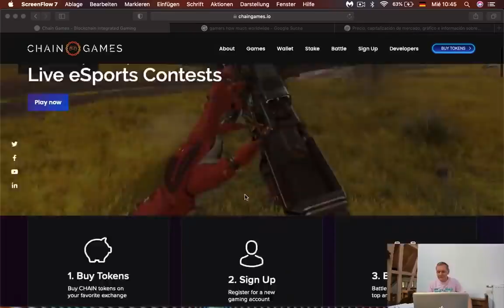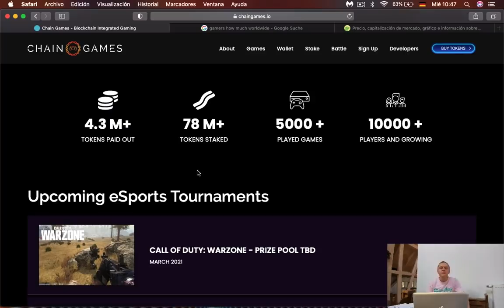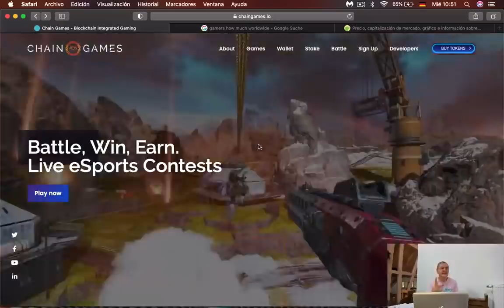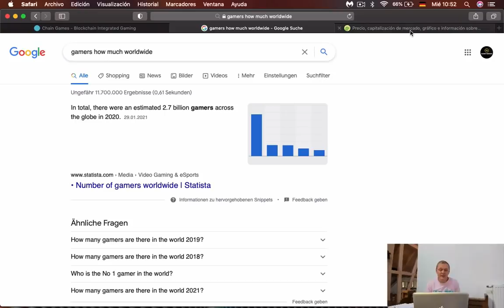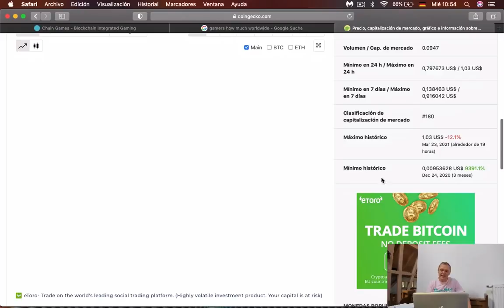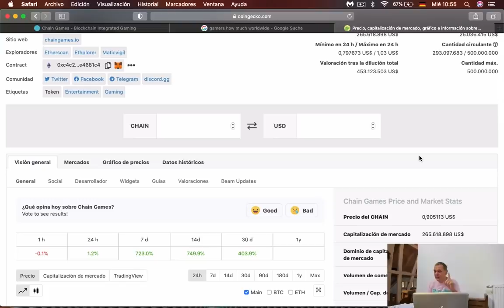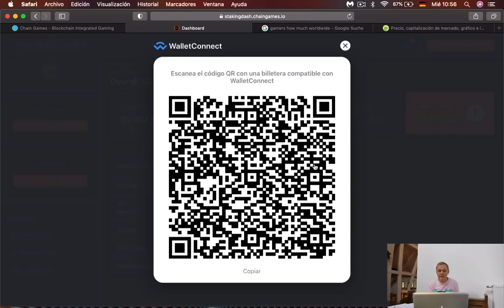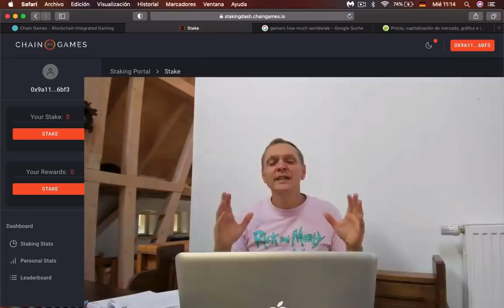ChainGames tu INVERSIÓN x100 ¿Aún puedo entrar? Ronny Röhrig - Cripto avances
ChainGames tu INVERSIÓN x100  ¿Aún puedo entrar?
Las altcoins pueden multiplicar tu inversión por 100 o por mil veces, ChainGames multiplica tu inversión, aquí te muestro como hace staking de esta moneda para multiplicar aún más tu inversión también te muestro como puedes cambiar bitcoin u otra criptomoneda por chaingames.

00:00 Que hay hoy
00:19 Que es Chaingames
06:12 Valor de Mercado Chaingames
08:40 Como conseguir Chaingames
09:59 Como hacer staking en Chaingames

Muchas gracias por apoyar a este canal 👏🏼